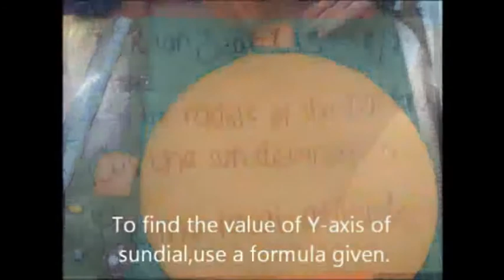Bagaimana membuat jam matahari Hibrid - Deimos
Bagaimana membuat jam matahari hibrid oleh Kumpulan Deimos oleh peserta semasa PSACSXIII 13-15 Mac 2012.